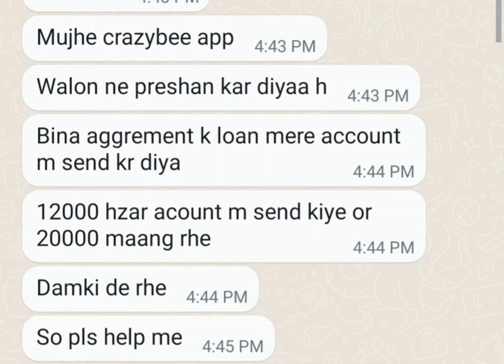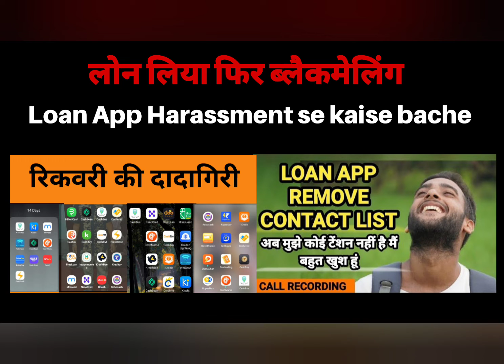Loan App Repayment nahi Kiya Kya hoga,Cash Advance App Banned,Loan App Repayment